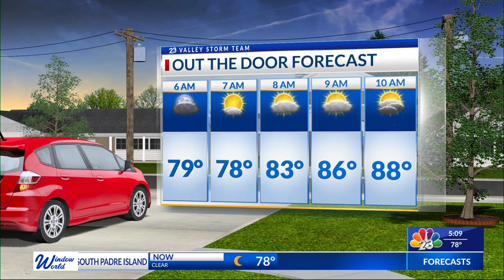956 SUMMERFEST: RGV | NBC 23 | LIFESTYLE SHOW HOST & EXECUTIVE PRODUCER DANIELLE BANDA TV